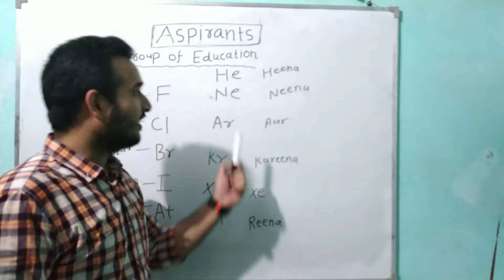PERIODIC TABLE TRICK | LEARNING PERIODIC TABLE | MNEMONIC SCIENCES | ASPIRANTS GROUP OF EDUCATION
LEARN PERIODIC TABLE IN A MINUTE
PERIODIC PROPERTIES
CSIR NET CHEMICAL SCIENCE
GATE CHEMISTRY
IIT JAM CHEMISTRY
DU
BHU
IIT JEE CHEMISTRY
NEET CHEMISTRY
11TH CLASS CHEMISTRY
12TH CLASS CHEMISTRY
CHEMISTRY BY CHANAKYA SIR

ASPIRANTS GROUP OF EDUCATION